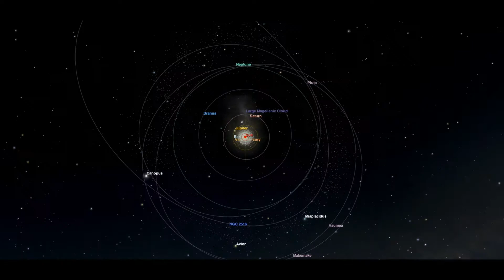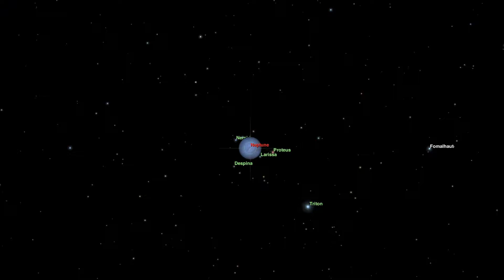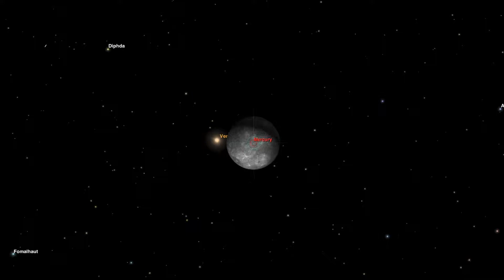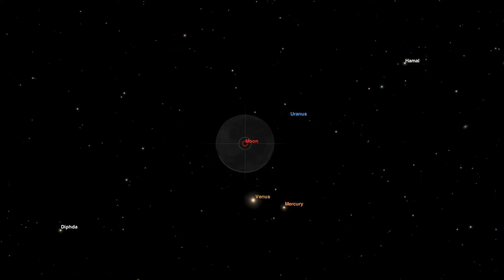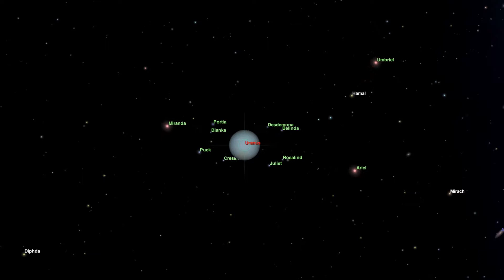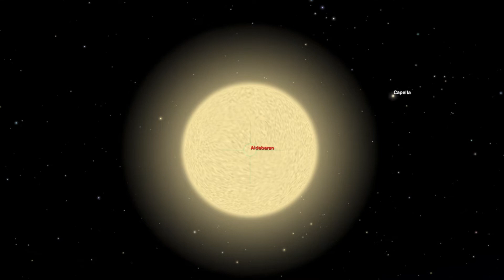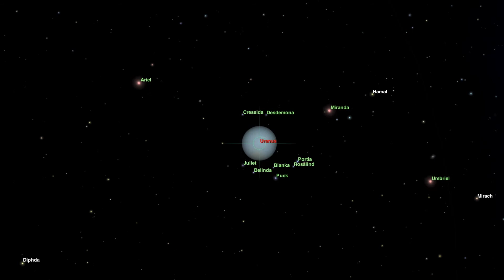ASTRONOMY KEY EVENTS - MARCH 2018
Let's Watch the Video for Further Info of the Astronomy Events that Will Happen on March 2018!